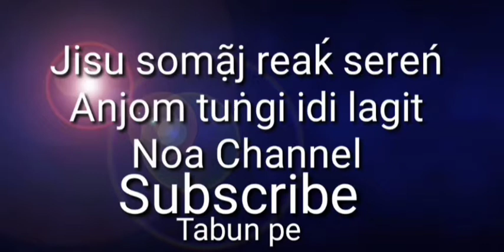Jisu sõmãj reaḱ sereń.2019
Halleluyah.

 Jisue darae kana.